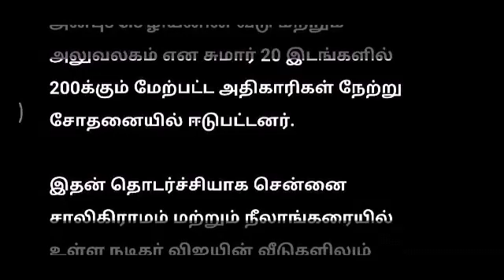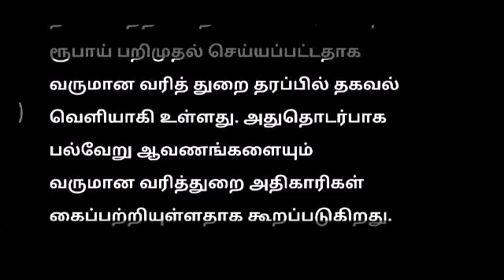பிகில் பட சம்பள விவகாரம் : நடிகர் விஜய் வீட்டில் விடிய விடிய ஐ.டி சோதனை !